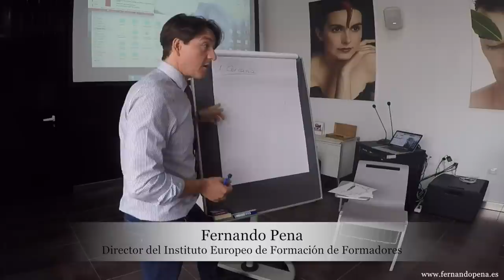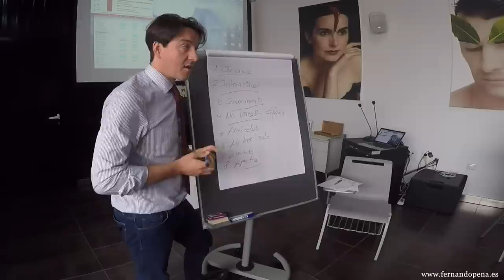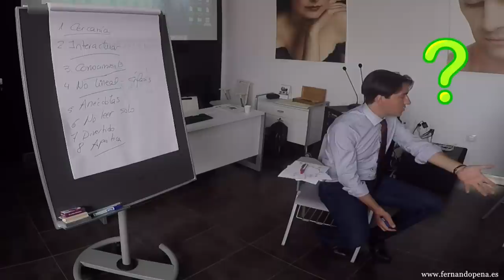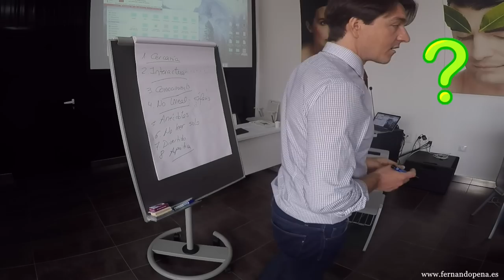Aprende qué es la mayéutica en formación, explicada con ejemplos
Fernando Pena, director del Instituto Europeo de Formación de Formadores, explica de forma práctica cómo emplear la mayéutica en cursos de formación para conseguir captar y mantener la atención de los oyentes durante el mayor tiempo posible, así como incrementar el recuerdo y aprendizaje del contenido de la formación.